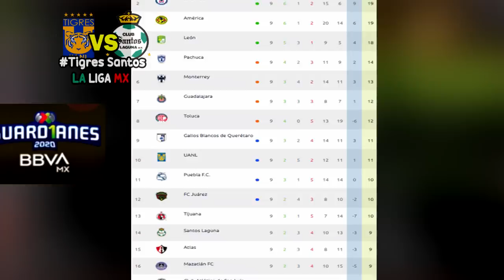🔴 En Vivo Tigres 2-0 Santos | IZZI 📺 | ⚽ JORNADA 10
ver Tigres vs Santos Donde ver, en que canal ver, hora, día, en vivo, Santos vs Tigres sábado 12 de septiembre 2020, les dejo los canales con país y donde ver hoy el partido Tigres vs Santos lIGA BBVA MX Jornada 10 2020,